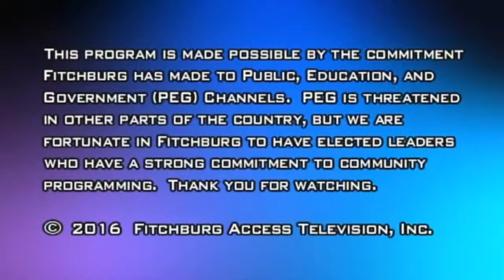4-5-2016 | City Council Special Meeting